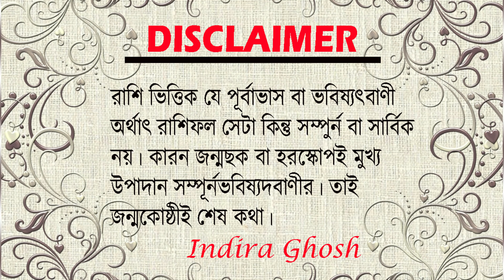তুলা রাশি এপ্রিল 2024 Career Horoscope for Libra April.Zodiac Sign Opportunities and Challenges!!